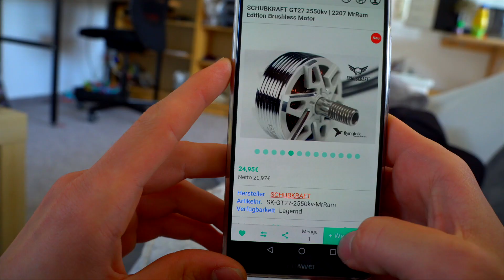SCHUBKRAFT GT27 MrRam Edition // GIVEAWAY!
Quick little motor porn :) Hope you enjoy! All giveaway information down below!!!

Do you like Free stuff??

The SCHUBKRAFT team is giving away the brand new GT27 MrRam Edition (Set of 4!) to one lucky winner on May 8th!!

In order to win, you must:
1. Like this post.
2. Follow @schubkraftfpv on Facebook and/or @schubkraft_fpv on Instagram
3. Share this post with your favorite FPV group.
4. Tag two friends in the comment section who love FPV.

The results will be taillied leading up to May 8th and the WINNER will be announced on the SCHUBKRAFT social network.

CHEERS! 💪 The SCHUBKRAFT Team

SCHUBKRAFT GT27 MrRam Edition | Get yours @ flyingfolk.com